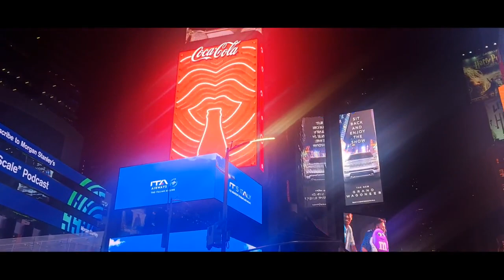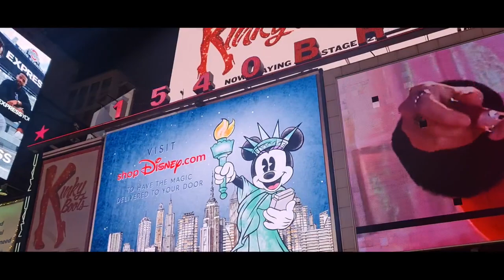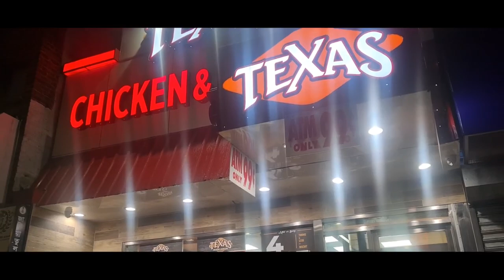دنیا کا سب سے خوبصورت علاقہ۔۔نیو یارک ۔۔منھیٹن۔۔